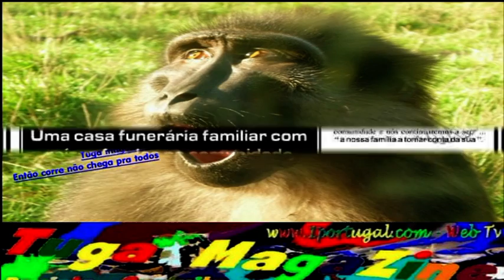Feira de Cergy Pontoise UCP - 2° Edição N.21